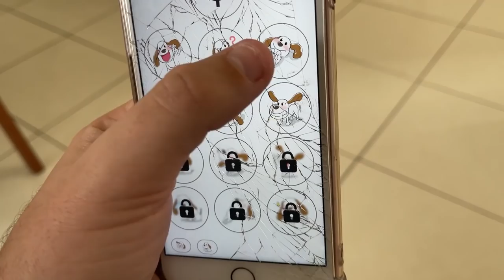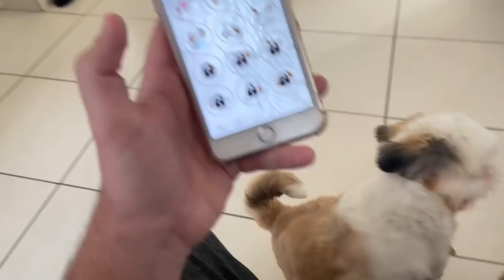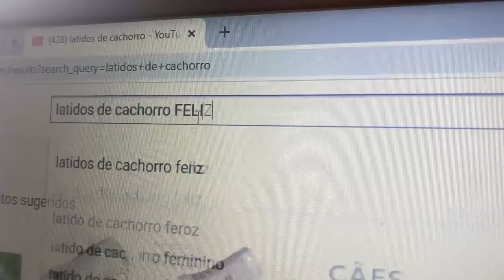BAIXEI UM APLICATIVO QUE TRADUZ OS LATIDOS DO MEU CACHORRO!